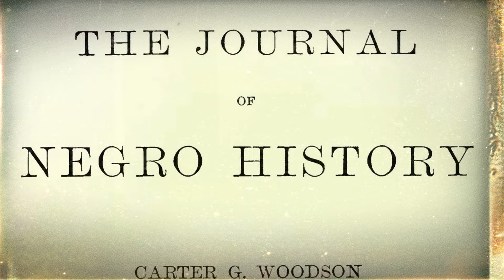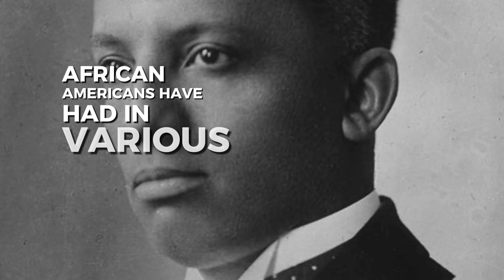Who Was Carter G. Woodson? (Facts for Kids)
Learn about Carter G. Woodson, the Father of Black History, in this educational video for kids. Discover the life and accomplishments of this influential historian and how he helped shape our understanding of black history.

Perfect for Black History Month lessons and discussions.

This video all about Carter G. Woodson is a great resource for kids to learn about one of the most influential figures in American history, also known as The Father of Black History.

Made for kids, by kids...just like YOU.